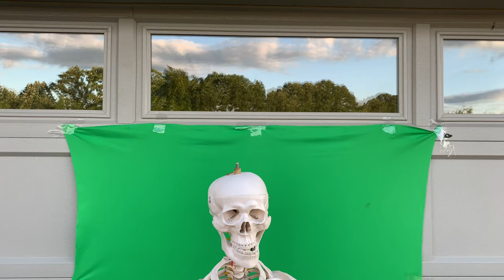My dogs being cute for 12 minutes | Doberman vlog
❤️Comment "CyberTheDoberman or KamiTheStaffie" for a hearted comment❤️

I appreciate all the support, it really means the world to me. Well the title speaks for itself. You guys wanted to get rid of me so I made a video of my dogs playing with one another lol. My doberman and pitbull play tug with a tennis ball as well. Some of my family is in here and i ride in a tesla lol.